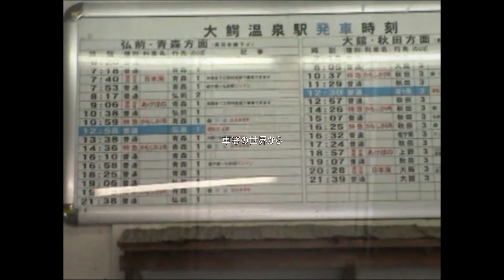特急かもしか4号 大鰐温泉～秋田 鉄道唱歌チャイム！弘南鉄道も見納めか？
2008年6月、奥羽本線の北部も、特急の区間短縮・短編成化が進んでいました。この「かもしか4号」も、かつての「いなほ」の秋田分断で3両編成。しかし、鉄道唱歌のオルゴールチャイムは健在で、何とも言えない旅情を醸し出しておりました。
大鰐温泉の日帰り湯につかって、弘南鉄道のラッセル車を見てから乗車。JRと弘南鉄道の改札口は分かれているのに、ラッチ内はツーツーです。地方駅あるあるですね。